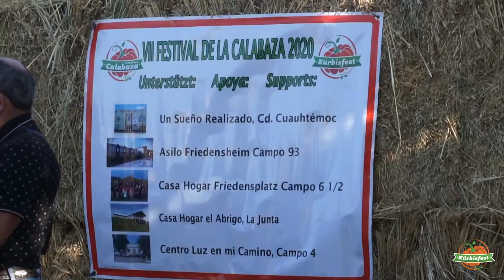Los Amigos del Campo